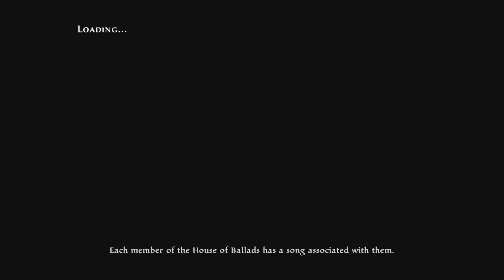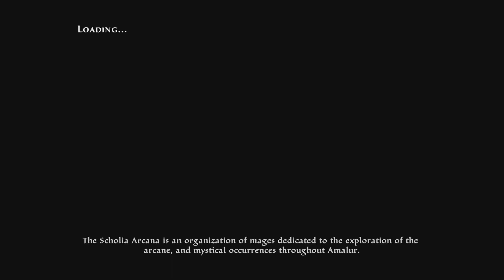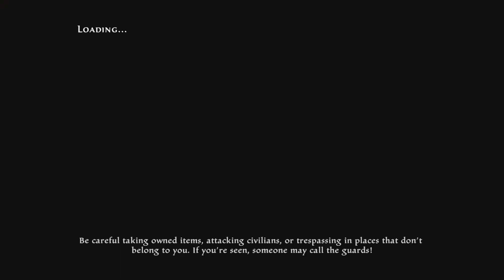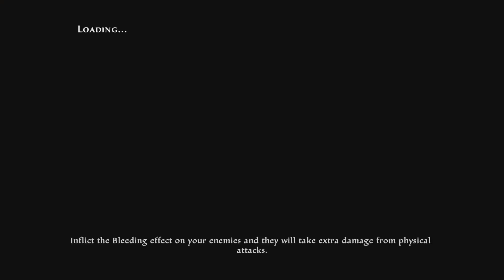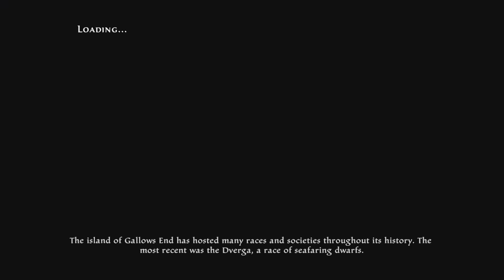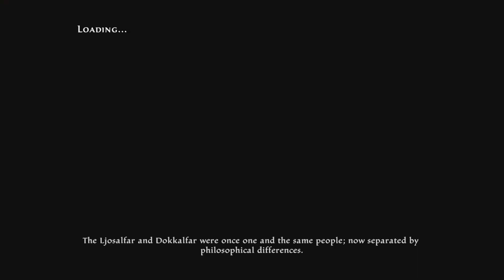Kingdoms of Amalur: Re-Reckoning - Part 4: Agnur Farhal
Idril explores Agnur Farhal to destroy the formula shiments.
To stay up to date on future uploads, please check the Community tab.